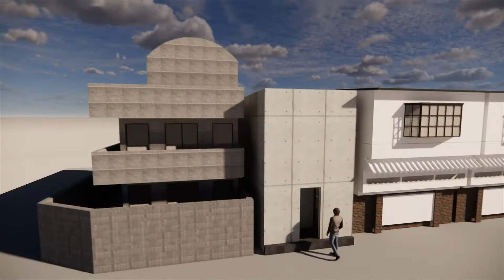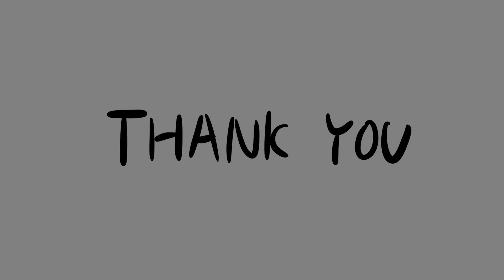스미요시 주택, 안도 다다오 /모델제작: 장서경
홍익대학교 실내건축학과 2학년 스튜디오 프로젝트_2021년 1학기
[거장의 주택 분석,] 스미요시 주택, 안도 다다오  Sumiyoshi House, Ando Tadao
모델제작: 장서경 학생